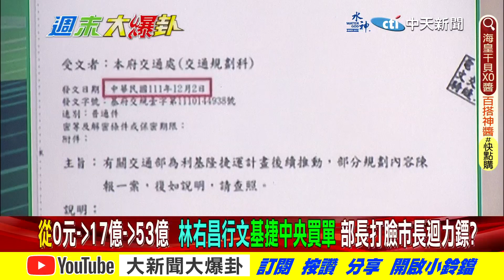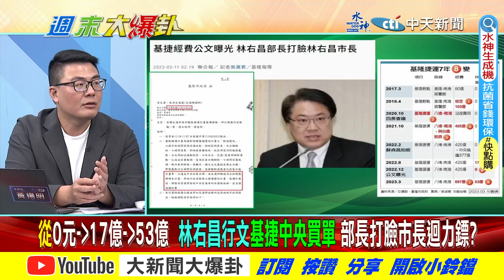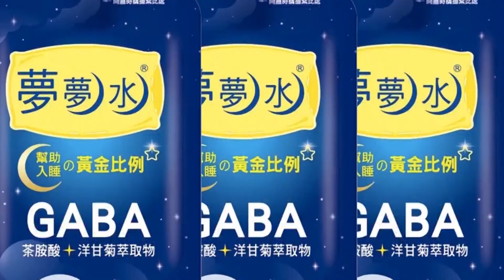【週末大爆卦】林右昌中央全出基捷公文爆?12億新竹球場揭綠蹭真相?@中天新聞CtiNews